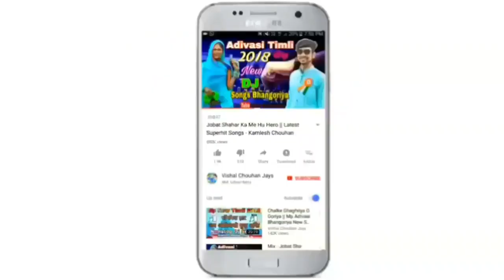आदिवासी Chandani Rato Ma Mialne Aavji || Latest Adiwasi Love Hit Song 2020 || Raghusingh Solanki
चांदनी रातो मा मिलने आवजी - भेला बोठिन तारा गिनसु नया आदिवासी डीजे टिमली हिट गीत 2020 || राघुसिंह सोलंकी

Chandani Rato Ma Mialne Aavji || Latest Adiwasi Love Hit Song 2020 || Raghusingh Solanki

Singer : Raghusingh Solanki, Kailash Masaniya
Lyrics : Raghusingh Solanki
Music Director : Arjun Para
Recording : Mahankal Recording Studio Para (MP)
Producer : Vishal Chouhan
Design : Mr.Goldy.X - Editography
Genre : Mp Regional Music
Music Label & Copyright : Vishal Chouhan Jays

Google Play -
Gaana -
Wynk -
Saavn -
Jiomusic -
Amazon Prime Music -
Hungama -
Raaga -
Youtube Music -